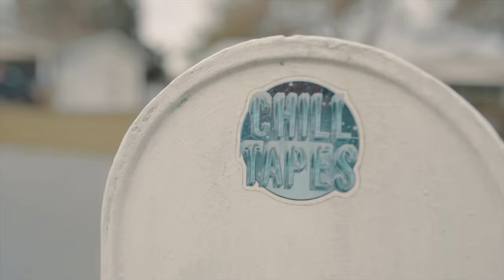Jade Koth and YG Hypnos - Just Another Year Zooted (Official Video)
Music Video for 'Just Another Year Zooted'
Directed by Wolfe Eliot Media
Produced by YG Hypnos
Lyrics by Jade Koth
Recorded at Lakehurst Studios, Florida by Curtis Geer
Soundball 2020

Lyrics:
I Believe
I can achieve
Anything I put my brain to
All the whos, hows, whys?
and all the where tos
Make me feel better
Than the best has ever felt
Whenever you cross my mind
It sounds corny but my heart melts
Love is what it is nobody ever knows the truth
It's nothin' loyal to the most
Just something that we all good
Ain't no need for turbulence
To put that fear in the air
Enough doubt weighing heavy
Draining all our care
So fasten in
While the journey begins
Passion within
Took. a few L's but blossomed as friends
I'm tryin to ride it til the end, wherever end is..
Time can bring the mind pure bliss from this, I guess?
It's just Florida there is only one season
more reason to stay cheesin' while its still breezin'
so
Pass is on, Share the love
Or dispose of
The negativing
Its energy you're unworthy of

Glass bubbles of popped kernels
It's gettin stale
I think throughout the night
then tell myself I dont care
Backwoods and Backboards no handrails
Flatbars, Fish Scales
Enduring like Snall Mail
Stayin High during times I find myself low
Racing through these seconds
Prolly late to a show
Prolly hittin' the blunt
Like I know I should go
They don't play my hits, well, I don't give a shit, so

Living and learning
Winding roads keep turning
wheels burning
No stress until its concerning
Laughing a lot
It might sound crazy but it keeps me coastin'
Not the best drinker
Tap the tabel when im toastin'
no mixed drinks im really only down for shots
life meter on full when i step in the stop
like a locomotive comin' full speed high risk
6 second samples keep 'em stored on a floppy disk
unused chops go ahead and lift the high hats
either way it sounds good so go and bring that snare back
keepin' it cool in a state so hot
every line can be the best one
or maybe its the next one?
If you can take and eliminate
that little bit of doubt
with a little time and patience to work it out
who knows? i dont know? is there a catch?
being happy being happy ain't too farfetched